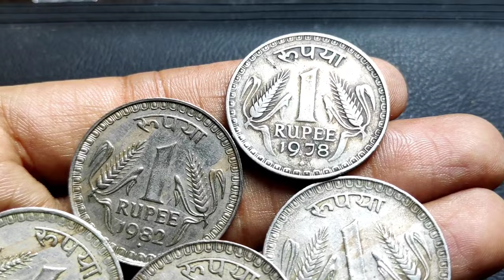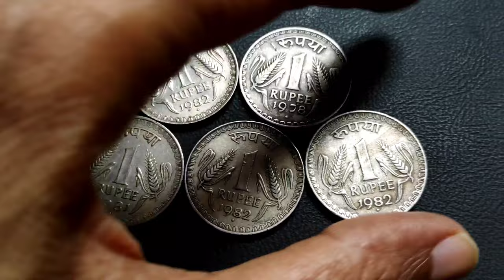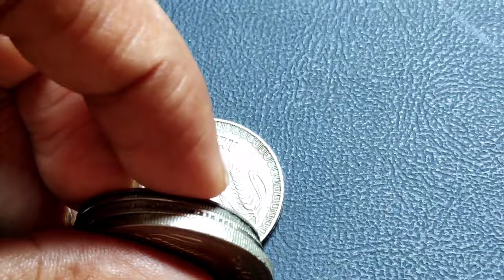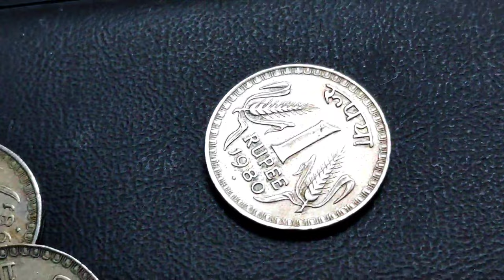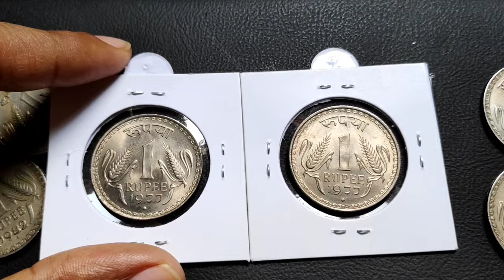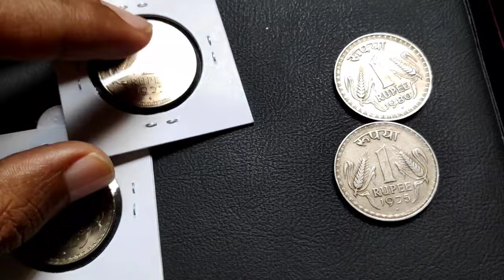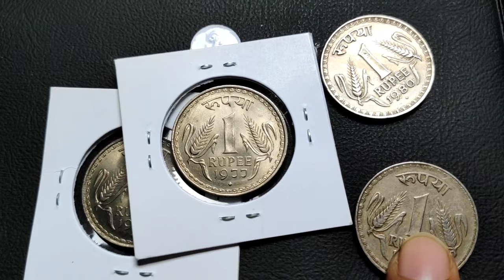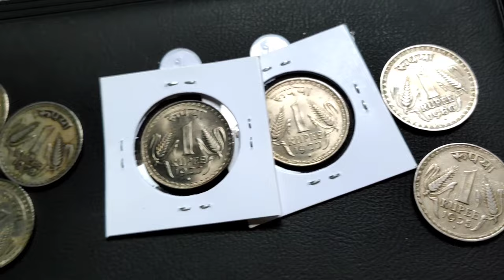1975-1982 one rupee coin value complete information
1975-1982 one rupee coin value complete information

1 Rupee Coin 1975 value - Big Size weight coin
1 Rupee Coin 1976 value - Big Size weight coin
1 Rupee Coin 1977 value - Big Size weight coin
1 Rupee Coin 1978 value - Big Size weight coin
1 Rupee Coin 1979 value - Big Size weight coin
1 Rupee Coin 1980 value  - Big Size weight coin
1 Rupee Coin 1981 value - Big Size weight coin
1 Rupee Coin 1982 value  - Big Size weight coin